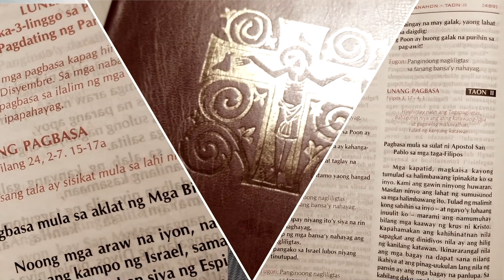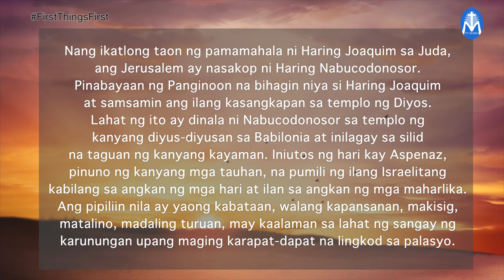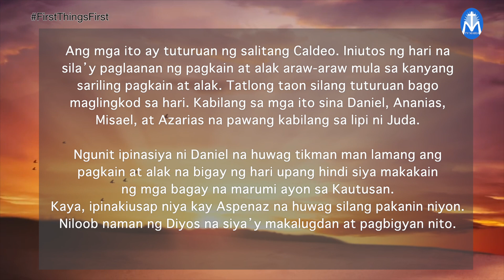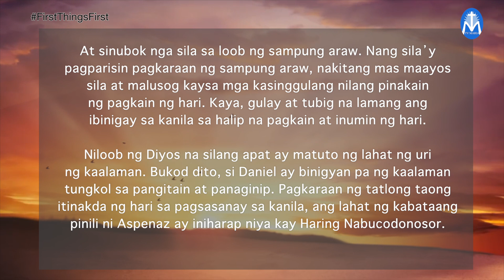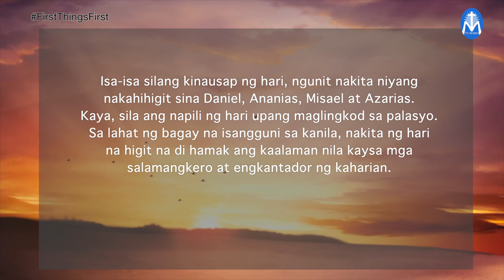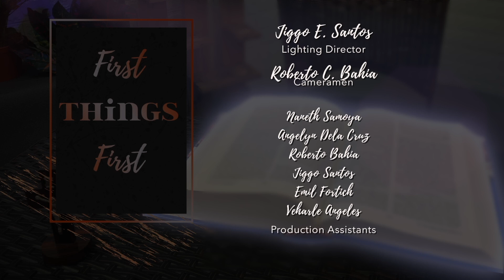FIRST THINGS FIRST | NOVEMBER 22, 2021